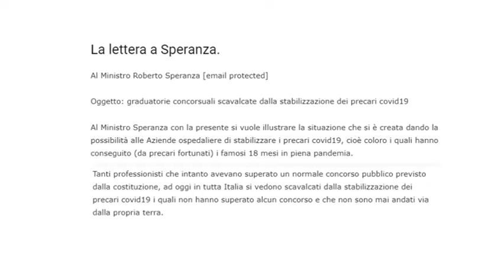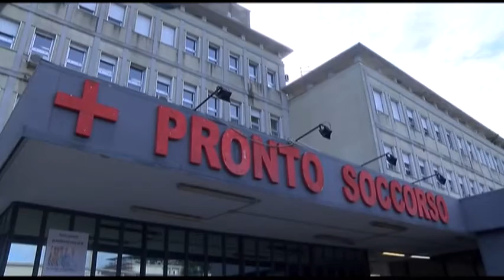SERV GLI INFERMIERI SCRIVONO A SPERANZA DEL 30 08 22